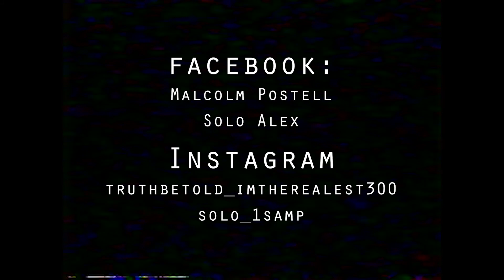GO HARD (Boi Won & Solo Samp)